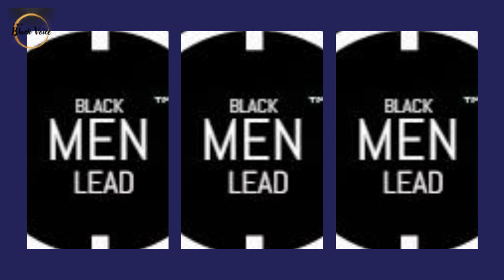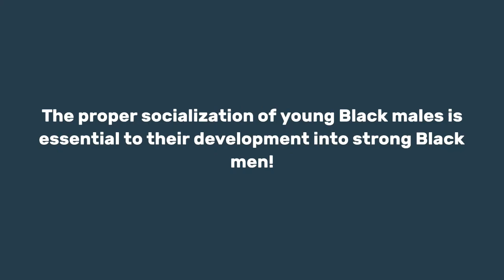Black America Is In A State Of Crisis ~ Starting with Our Men! | Dr. Rick Wallace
The Black Men Lead rite of passage initiative teaches young Black males the 11 Primary Principles of Black Manhood. Which include:

1. Never harms, mistreats, or disrespects a Black woman (including females of all ages)
2. Takes care of his progeny (offspring)
3. Always has control of his emotions
4. Works so that he can provide for his family
5. Strives to build wealth for his family and offspring
6. Understands the importance of ownership of businesses and property
7. Is always in a state of learning and growing
8. Takes responsibility for his own actions
9. Seeks wisdom and knowledge from men in great situations and conditions
10. Abides by a standard of excellence — never settling
11. Never makes excuses for his failures — making the necessary adjustments to overcome them

We also teach the 5 Ps of Black Manhood

In his home and family, a Black man is:

1. A Protector
2. A Provider
3. A Promoter (Elevating his family by word and deed)
4. A Priest (sustaining divine connectivity between God and family)
5. A Prophet (speaking into and over the lives of his family)

Mental Health in Manhood

Dr. Wallace and the Black Men Lead rite of passage program has always incorporated the element of mental into its principles and protocols. However, the recent uptick in Black male suicides among men under the age of 30 has led to us creating a new component to the program that focuses on creating a space for Black men of all ages to seek help when they are struggling mentally and emotionally. Mental Health in Manhood is a holistic mechanism designed to offer Black males the tools and resources necessary to remain whole and healthy in an inherently hostile world.

Our goal is to raise $10k by the end of the Year. Every person who donates $25 or more will be entered into a lottery where one person will win a Platinum coaching package (52 weeks, valued at $13,995).